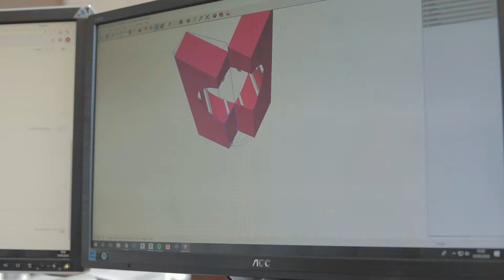CDW present REFORM with Studio 8fold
During this year's Clerkenwell Design Week, the event organisers will launching REFORM which will be 3 installations showcased throughout the whole of Clerkenwell using Polystyrene as the main material. We spoke to one of the selected architect firms Studio 8fold to find out a bit more about the project.